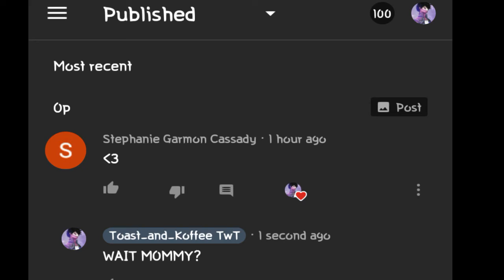MY MOM COMMENTED I-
Vegevrhev